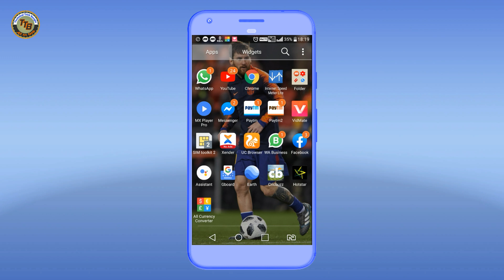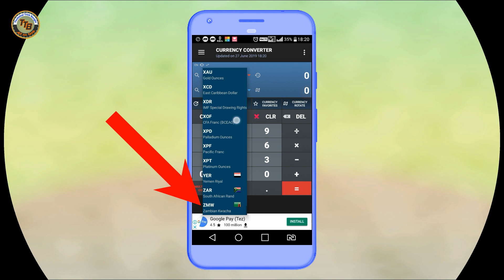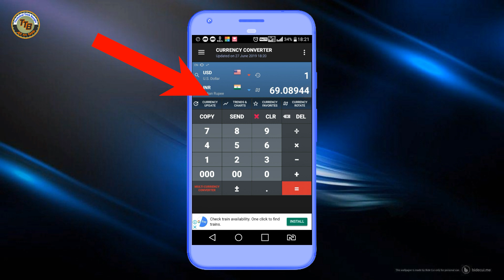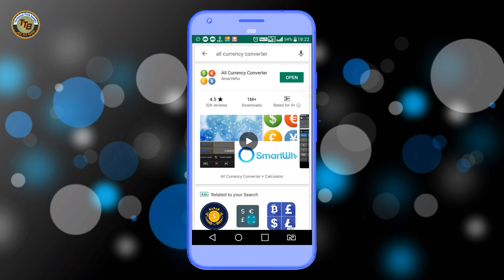1 ডলার টাকা মানে কত টাকা || How To Convert Dollar To Rupee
1 ডলার টাকা মানে কত টাকা || How To Convert Dollar To Rupee

apni ki janen 1 dollar taka apnar desh a kto taka .janen na tai to ..to jante hole ai video ti puro ta dekhun sob jante parben kotha dicchi video ti khub valo lagbe .abong kichu sikhte parbe .thank you

আপনার যেকোনো প্রয়োজনে আমাদের সাথে যোগাযোগ করতে পারেন,, আমাদের ফ্রেসবুক পেজে ও গ্রুপে এবং অন্যান্য গ্রুপে সব সময় পাবেন, যে কোনো দরকারে মেসেজ করতে পারেন। →আমরা আপনাদের কে কথা দিচ্ছি আমাদের সাথে লেগে থাকেন ভালো কিছু করতে পারবেন। →ধন্যবাদ সকল কে এতখন আমাদের সাথে থাকার জন্য।